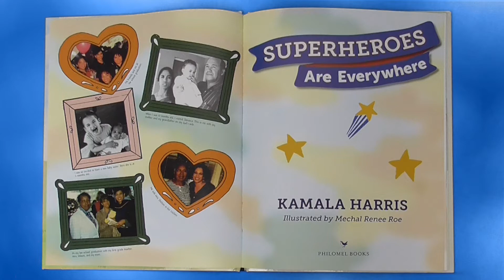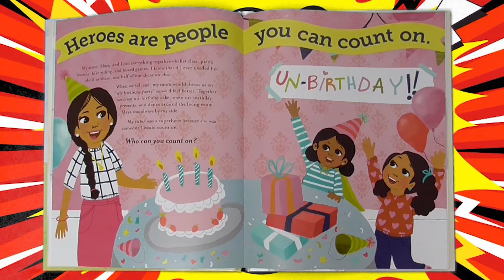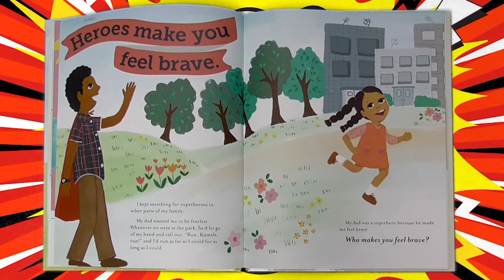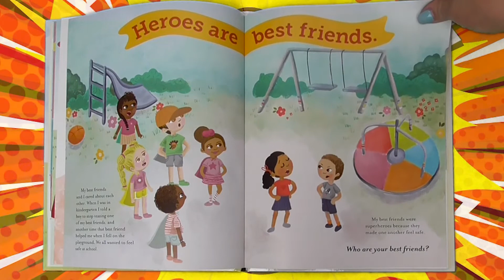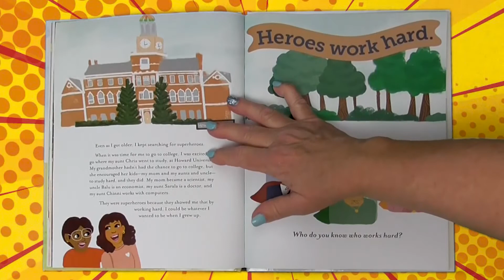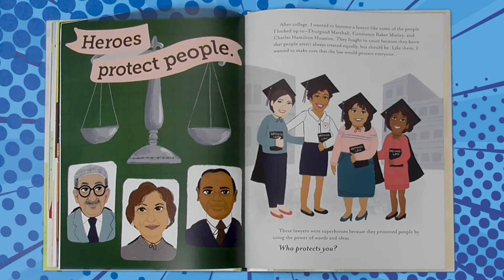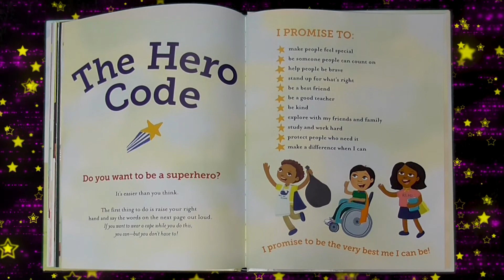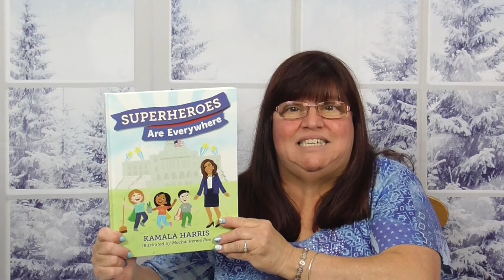SUPERHEROES ARE EVERYWHERE Read Aloud by Mrs. K | Kids Picture Book by Kamala Harris, VP of The USA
Who and where are superheroes? Do they need a cape or be able to fly? No. Not at all. In fact, you can be one yourself! Let’s learn more about the “real” superheroes and discover the magic of reading as I read to you “Superheroes Are Everywhere”, written by the new Vice President of the United States, Kamala Harris, and illustrated by Mechal Renee Roe.

View our entire collection of award-winning kids’ books